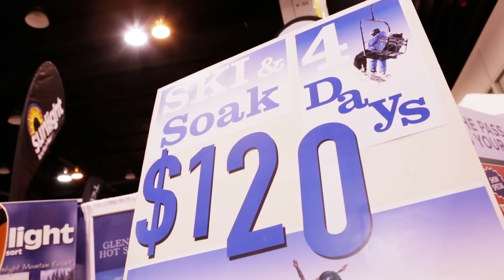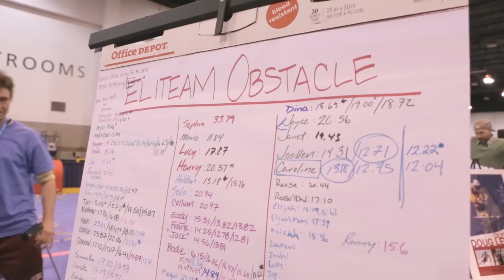Mountains of Savings at the 2013 Colorado Ski and Snowboard Expo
Mountain men and women from far and wide made the trek down to Denver for the 22nd annual Colorado Ski and Snowboard Expo.  Celebrating the start of the ski season, industry reps came armed with swag and updates on the season ahead, while shoppers came loaded with credit cards, ready to snatch up big savings.